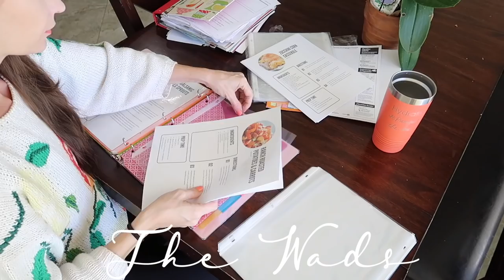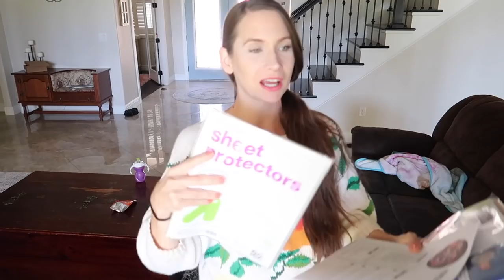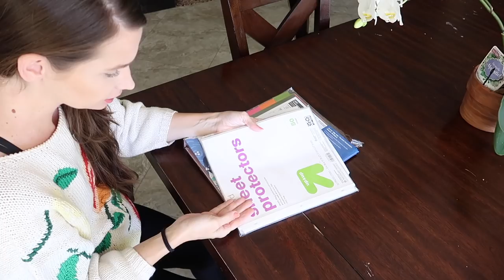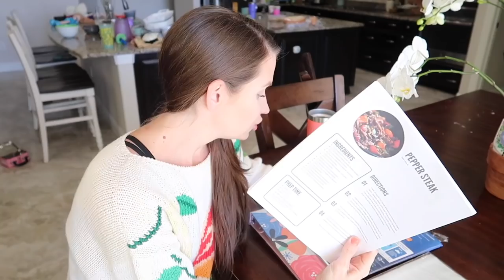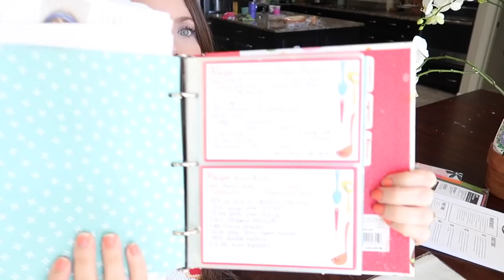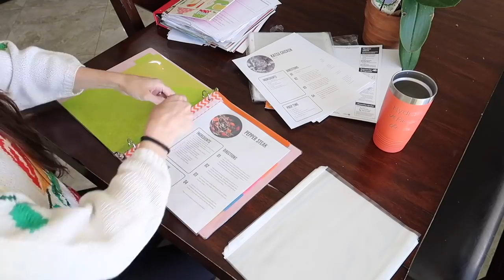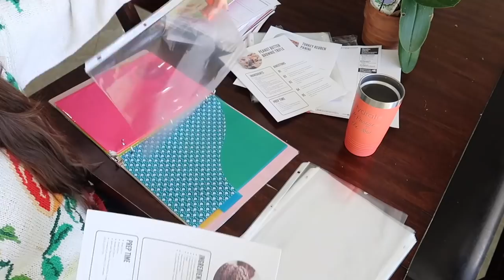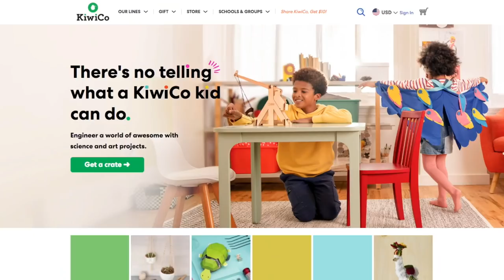Around The House Happenings! Sharing Food, Recipe Book, Cleaning, Closet, And So MUch More!